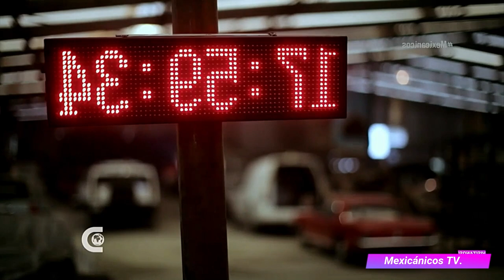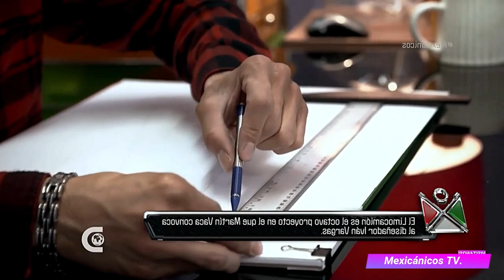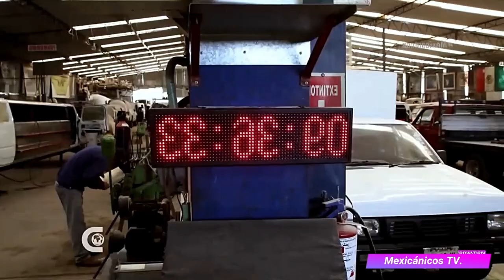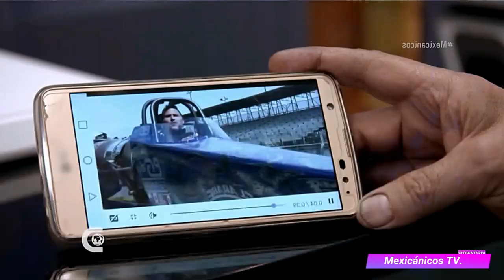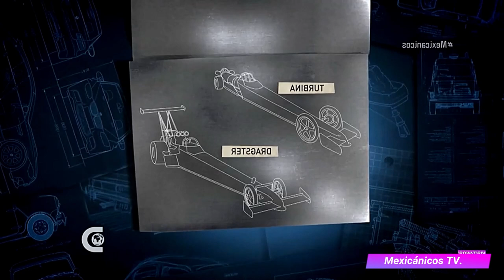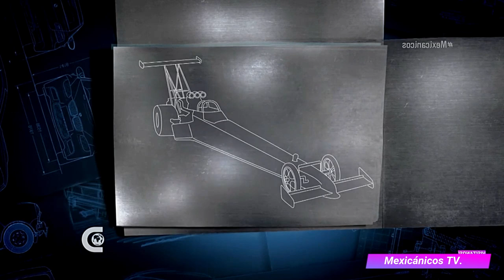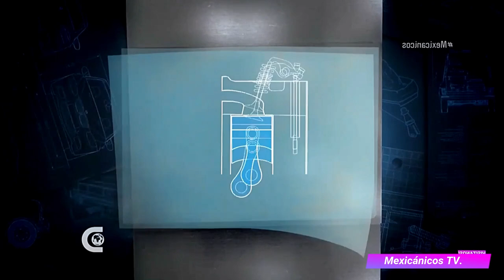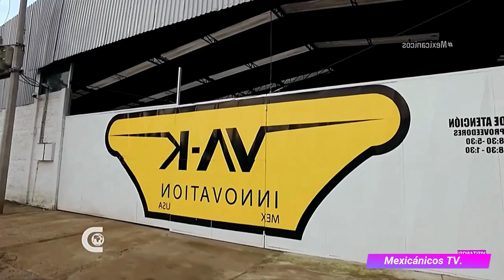Mexicánicos, Temporada 4, Capítulo 10.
Grabada enteramente en Guadalajara, México, MEXICÁNICOS muestra los retos de ingeniería y creatividad a los que se enfrentan Martín Vaca y sus colaboradores en la creación de autos únicos.